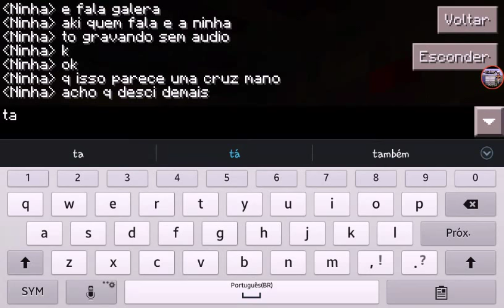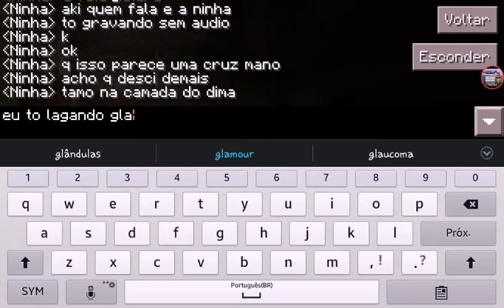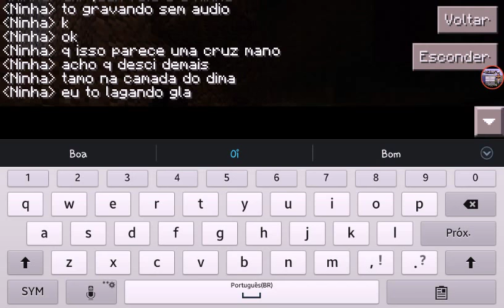Finalmente 1 video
Foi mal galera não grava com áudio foi pq eu não quis gravar com áudio ok espero q vcs gostem faiz um mês que eu não postava vídeo ok deixe LIKE se inscreva e compartilhe.